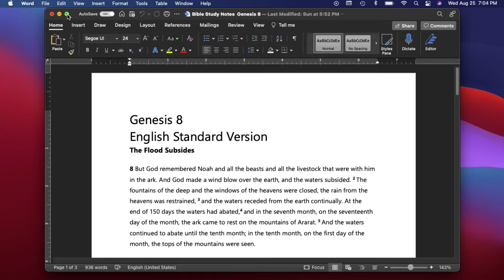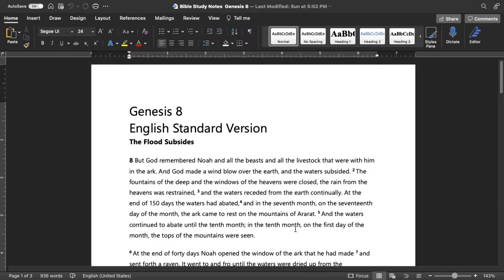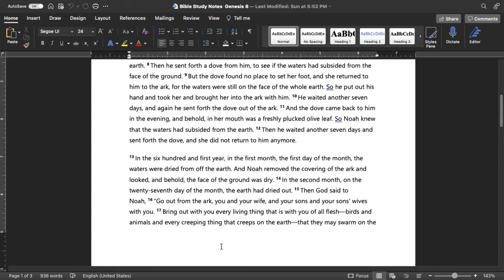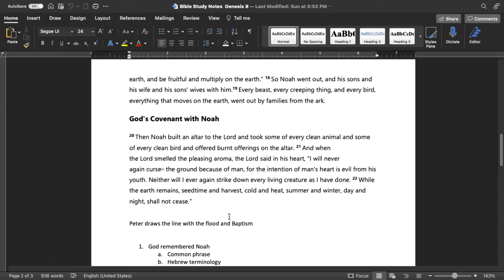Bible Study Genesis 8 - Water, Birds and Bows